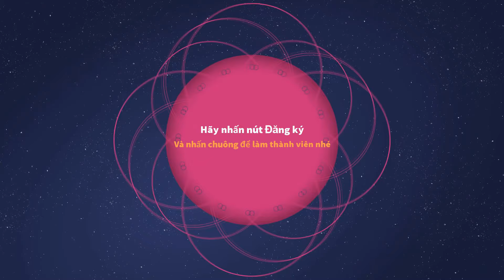LUCY B.ẮT C.ƯỚP TRONG TIỆM BÁNH KẸO | KN Channel